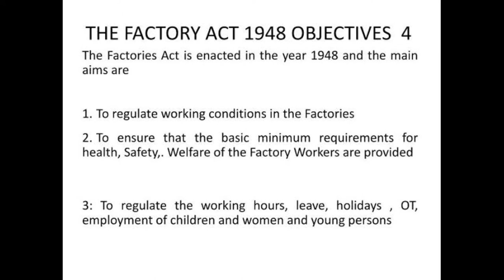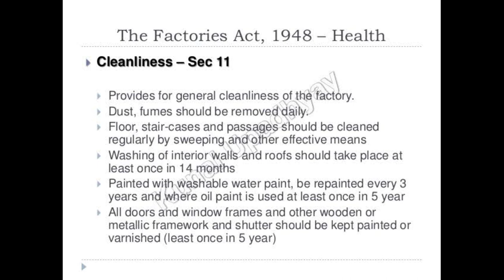Factory act 1948, section-11 | NAFS Fire & Safety College | Fire Safety Training | industrial safety